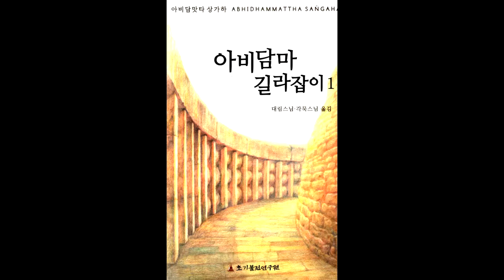아비담마 길라잡이 95 제1권 p537 재생의 법칙